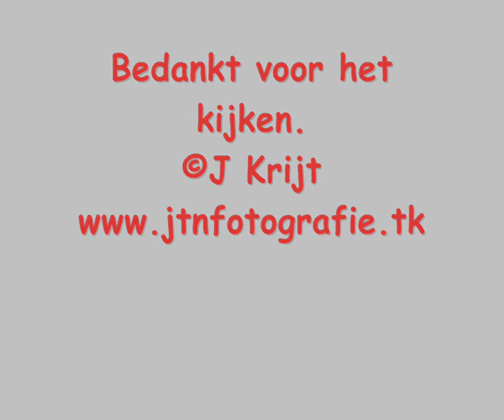Fendt 936 Black Beauty van Sturris Laren.